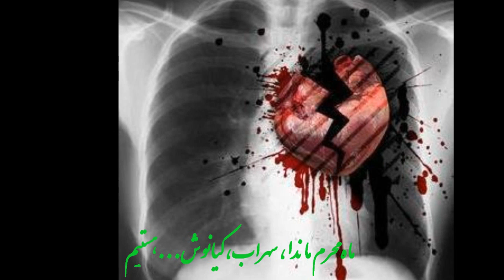We are all Neda, Soohrab, Kianoush in Moharram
Iranian student protester Neda Soltan is Times Person of the Year